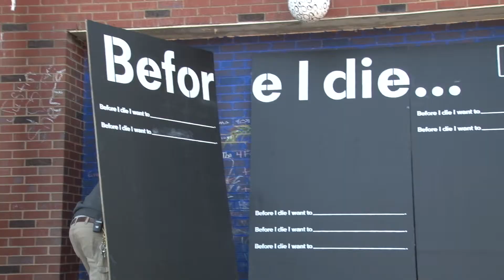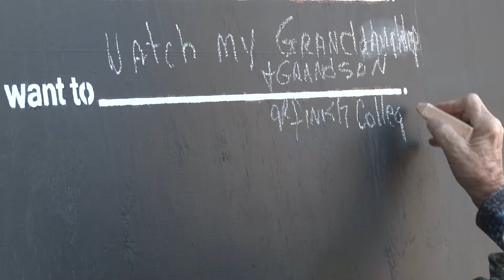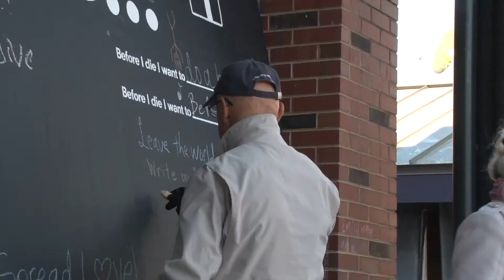Before I die Art Installation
The Aiken Downtown Development Association installs an interactive art pop-up in the Alley called Before I die.